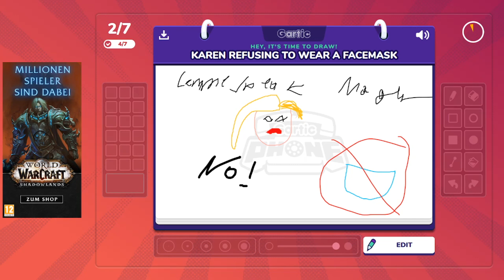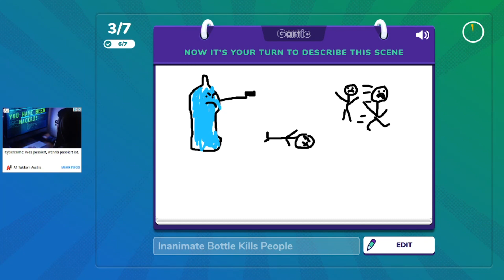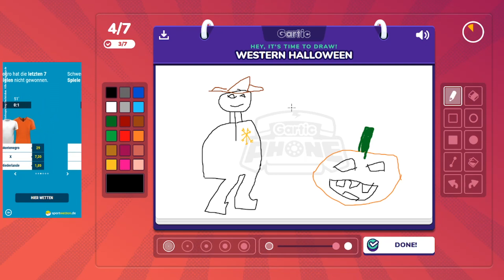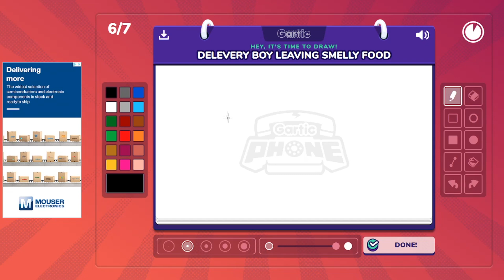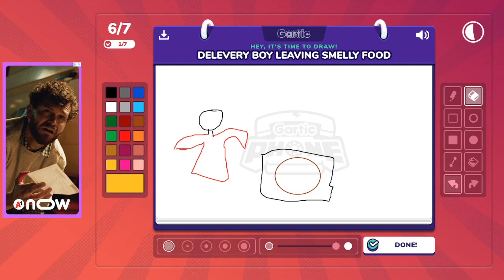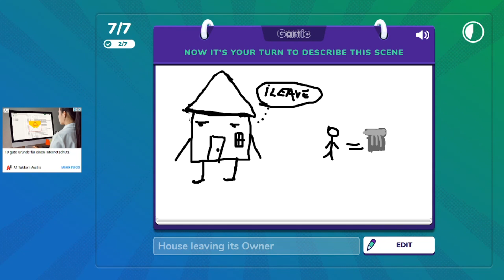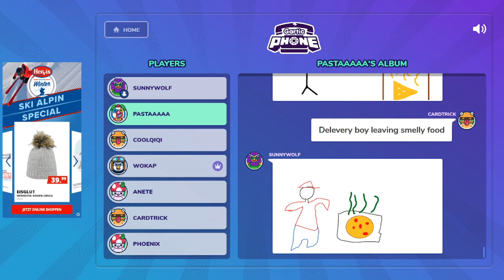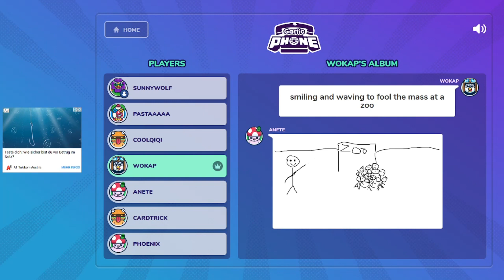Gartic Phone and the Holy Carrot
People In This Video:

--TBA--